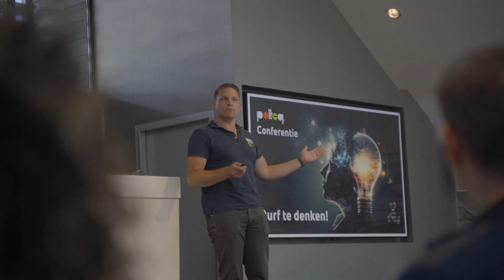Polteq Conferentie 2024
De Polteq Conferentie is een evenement waarop alle Polteq collega’s uit België en Nederland elkaar treffen op een centrale locatie om collectieve kennis, kunde en ervaring met elkaar te delen. De Polteq Conferentie is er vóór en dóór Polteq-ers en biedt hét platform of podium om inzichten, ideeën, kennis en/of kunde te delen met collega’s.

De Polteq Conferentie 2024 vond op woensdag 19 juni jl. plaats met het thema 'Durf te Denken!'.
Ook dit jaar was het een succes en beleefden we een fantastisch mooie, leerzame en gezellige dag met elkaar!